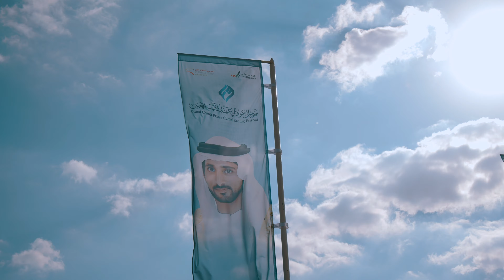Dubai Camel Racing Festival 2024 | 1 minute video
Having spent nearly ten years in the UAE, I had never encountered anything as captivating as the Camel race at the Al Marmoom Camel Race Track. It was an exceptional experience observing the meticulous preparations for the race, and the unwavering dedication and affection shown by the participants towards their camels left me truly impressed.

Take a moment to view this one-minute gripping video that provides comprehensive coverage of the entire race from start to finish. For an enhanced experience, be sure to watch it with sound.